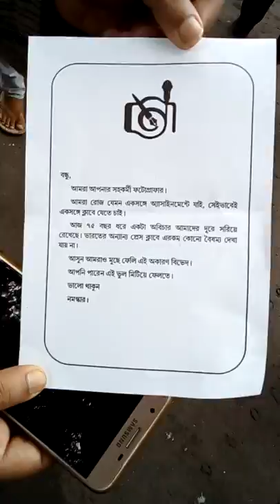আজ কলকাতা প্রেস ক্লাব এর নির্বাচন।সংবাদ মাধ্যম এর ক্যামেরাম্যান ও ফটোগ্রাফাররা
তাদের দাবি ক্লাব এর জেনারেল মেম্বার করতে হবে